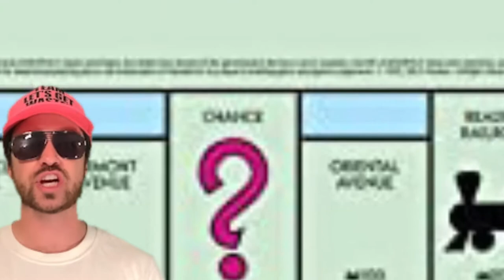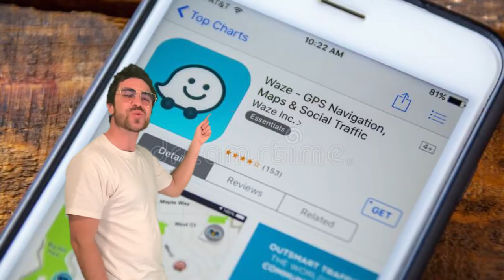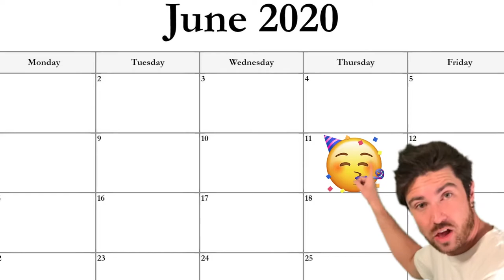Mic-Keys - That's The Homie (Official Music Video)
[Hook]
She sat me down and this is what she told me
Baby boy don't trip he the homie
I don't wanna fight, please just hold me

Hold me

[Verse]
She a bad thang
That's a bad thang
I don't go for those, no mo'

There's
Commonalities with
Her personality
And the floor

She down, down
So she bound, bound
To travel South/like she cold
There's global warming
So South be
Just as warm as the North

I don't give them chances
If they remotely ratchet
I ain't one night standin'
I'm more romantic
On my lap a napkin
Wine in hand/I'm laughin'
At some white girls dancin'
If you call that dancin'

She say she different as she listening to 2 Chainz
I ask what's on her finger, she say a mood rang
That should've been my red flag like when I move thangs
Cause that stuck out more than Beyoncé when she group sang

She at my place, glitter face, man she glowing
I'm thinking why she putting, putting on the whole thing
She in front of the mirror I ask her where she going
She said to Vincent's, don't trip, he the homie

("C'mon MAN! Ahhh Hellllll NAH, male grunts)

Hold me...

[verse 2]
See I go on and on for days
When girls be going all the way
But I need a new direction in life, I'm downloadin' Waze
Close my eyes to tiny waist
Cause,
They just a waste
If she in the club, she tryna fuck, so get the fuck on out the way

See I know the tricks better
I put the pieces together
She'll save his name/under female name/like he went Bruce Jenner

So I avoid you all
But if I do pick up your call
I'ma pretend I'm sick...haha, cough cough
Or give excuses to y'all
Like I work too long
Or I moved outta State
I'm livin' in Chicago
No I can't see you tomorrow
Gotta return my mom's pan I borrowed
Then I got my dad's birthday, on Thursday to follow

I ain't tryna see you moon
I'm tryna see Apollo
You on your snap tryna zoom
You ain't no Mazda model

I've been that
Playboy
Self-proclaimed
Grand Champ
Been there,
Like we bar hop
Got the hand stamp
Late night
Munchies Denny's Grandslam
Then Flintstone her bed while we
Bamm-Bamm

(Ohhhh, owwwww, female/male grunts)